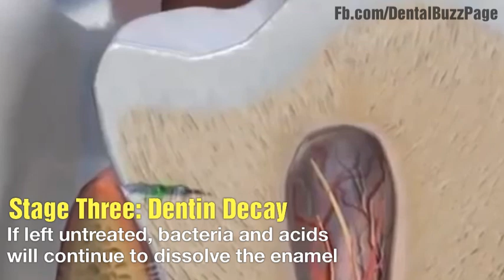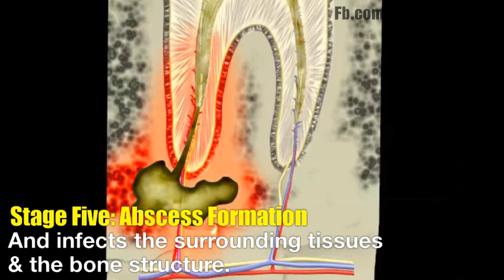Five stages of Tooth decay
Tooth decay is one of the most common causes of tooth pain. Tooth decay begins when the enamel begins to break down, creating pockets of decay on the surface of the teeth. Decay results from acidic damage to the tooth structure produced by bacteria that lives in plaque, the sticky film formed by the protein found in one’s saliva metabolizing sugary foods left in the mouth. Some forms of tooth decay can be treated by maintaining good oral care habits and regular trips to your dental professional.
Stage 1: White SpotsThe first stage of tooth decay begins when chalky white areas on the surface of the tooth appear due to the loss of calcium and build-up of plaque. Bacteria in the plaque then begins to metabolize sugars from food consumed. The buildup of these acids causes tooth enamel to deteriorate, a process referred to as demineralization of the tooth surface. At this phase, tooth decay might still be reversible with the proper treatment––which should be discussed with your dental professional, such as using appropriate brushing technique, a fluoride toothpaste, and applying a topical fluoride treatment.

 Stage Two: Enamel DecayIn stage two of tooth decay, the enamel starts breaking underneath the tooth’s surface. At this stage, the natural remineralization process is unable to restore the proper enamel and minerals, causing a lesion to form within the tooth. As the decay persists, the surface of the tooth risks breaking, which is irreversible. If one’s tooth breaks, one should seek dental attention immediately.

 Stage Three: Dentin DecayStage three of tooth decay is also known as dentin decay. If left untreated, bacteria and acids will continue to dissolve the enamel and the lesion risks reaching the dentin. The dentin is the part of the tooth that exists in between the enamel and the pulp. Once decay moves to the dentin, the level of pain begins to intensify and a sharp pain may be experienced in the infected tooth. When enough of the sub-surface enamel is weakened by the loss of calcium and phosphate minerals, the enamel collapses and a dental cavity is formed. At this point, a dental filling will most likely be required to restore the tooth.

Stage Four: Involvement of The PulpThe pulp is considered the tooth’s center. It is made up of living tissue and cells that are referred to as odontoblasts. Cells of the pulp produce dentin, which acts as the connective tissue between the enamel and pulp. If the pulp of a tooth gets infected with bacteria, pus then forms which inadvertently kills the blood vessels and nerves in the tooth. This is commonly known as a toothache and can cause constant pain. At this stage, the most common course of treatment is root canal therapy.
Stage Five: Abscess FormationAbscess formation is the final stage of tooth decay and by far, the most painful. Once the infection reaches the root tip of the tooth, the conjoining bones risk infection as well. The gums and tongue often swell which can affect speech and puts you at risk for other diseases. At this stage, additional oral surgery may need to be performed.